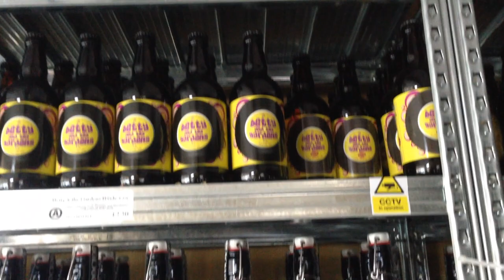Ayr Brewery Company